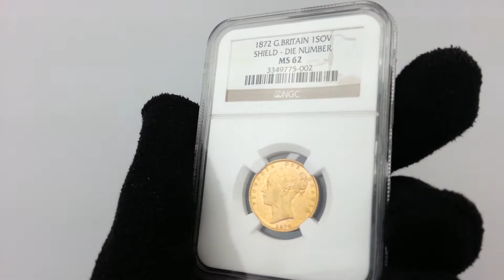イギリス ビクトリア女王 ソブリン 金貨 1872 MS62 NGC